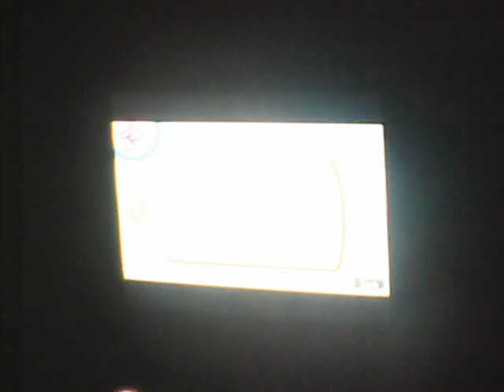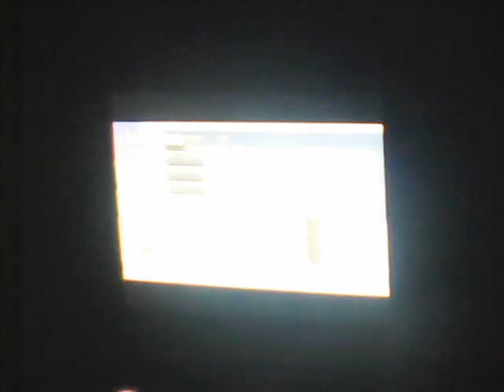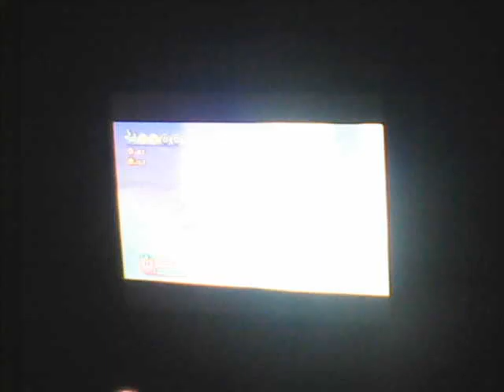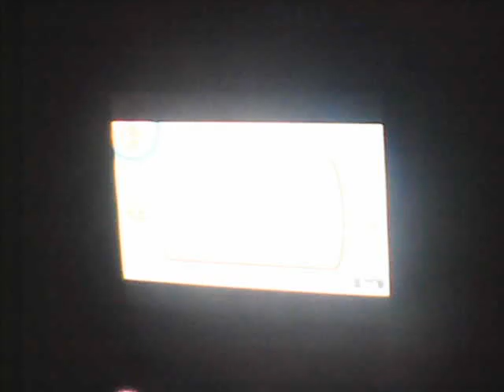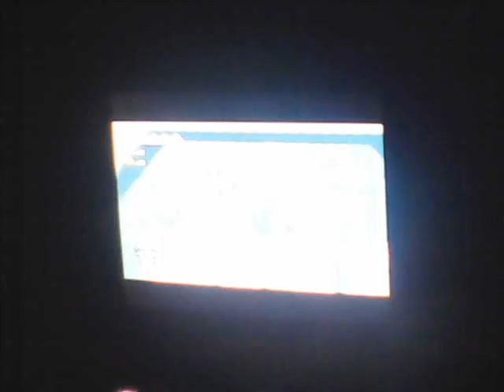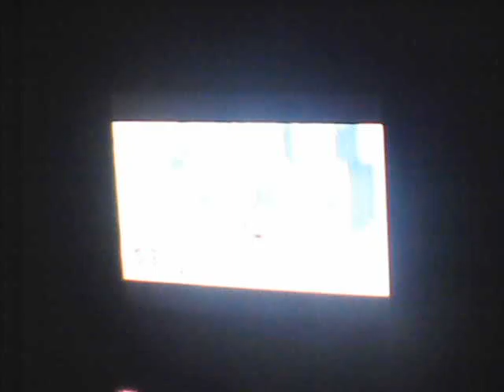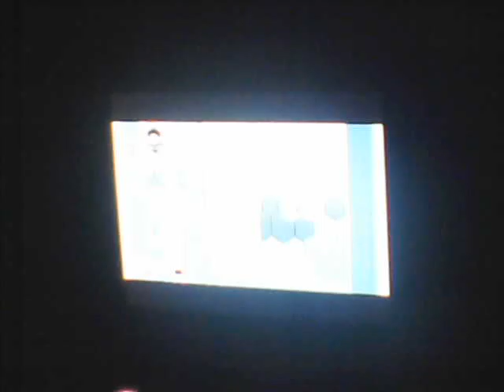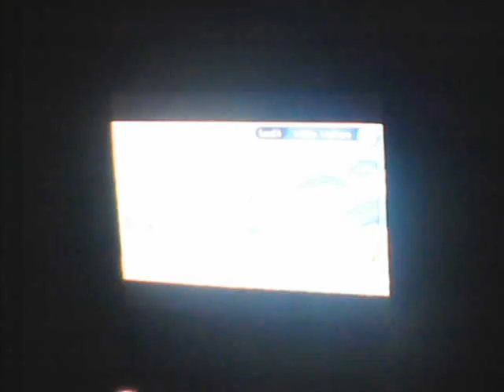Let's Play Kirby Wii episode 8-Ninjas, ROCK!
Stage 2&3